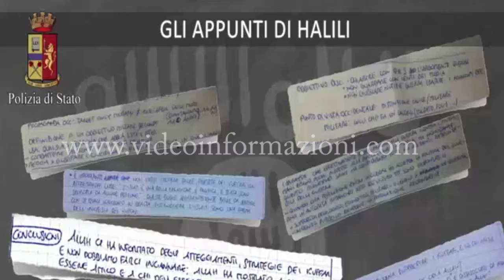Allarme terrorismo in Italia, perquisizioni anche a Napoli